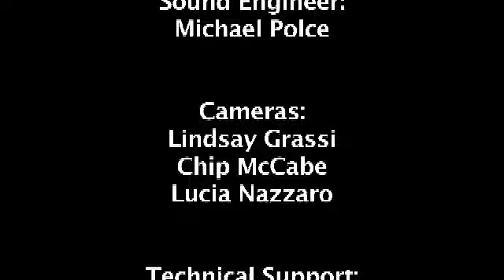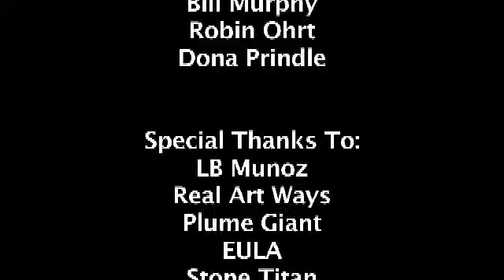Chip's Unnamed Local Band Show - feat. Stone Titan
Segment 3 of Episode 5 features doom metal masters Stone Titan.